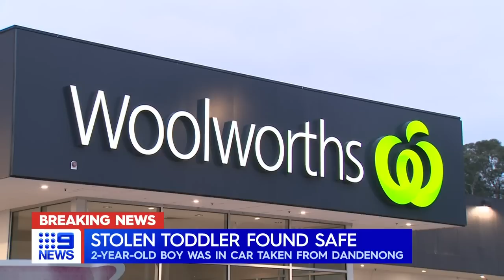Toddler found safe at supermarket after car stolen in Melbourne | 9 News Australia